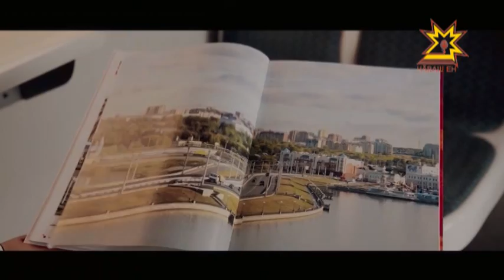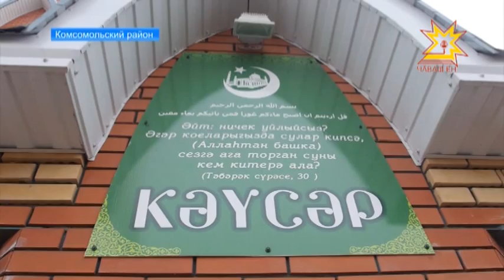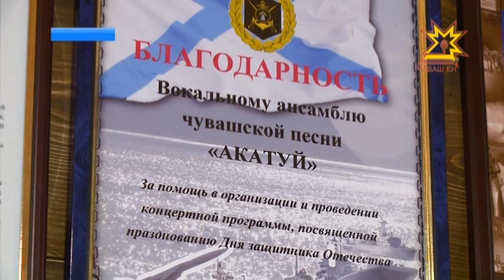Будильники / Ирхи салам Выпуск 28.03.17